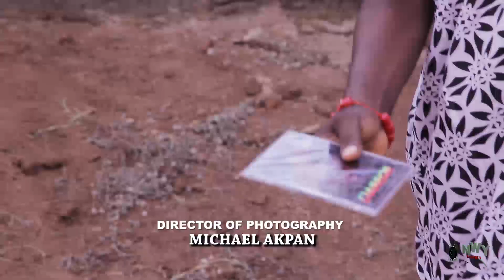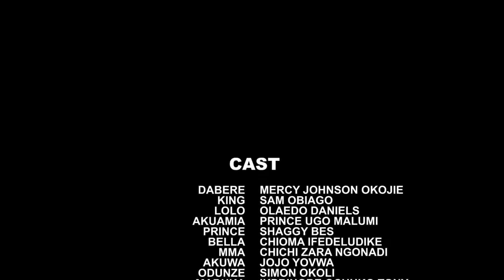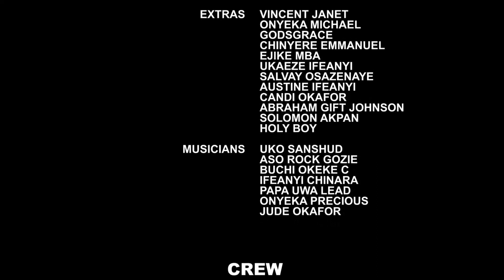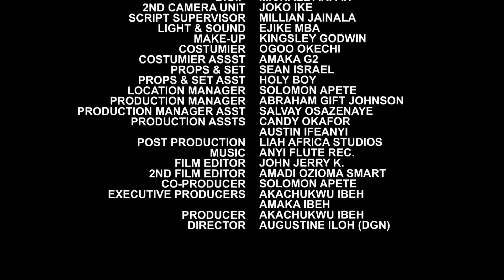AUNTY MONICA 5&6 Complete (New 2022 Movie) Mercy Johnson 2022 Movies Nigerian Latest Full Movie